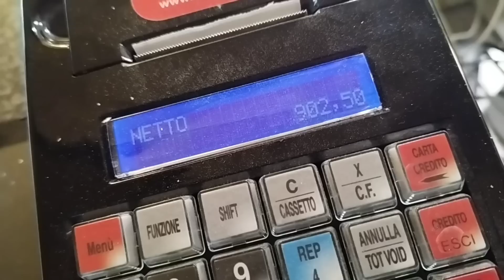10 апреля 2023 г.